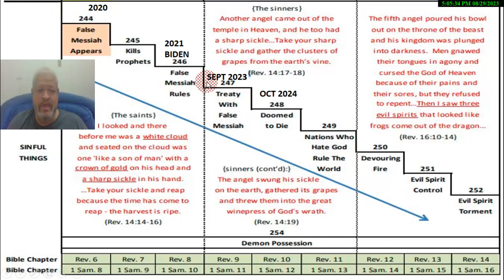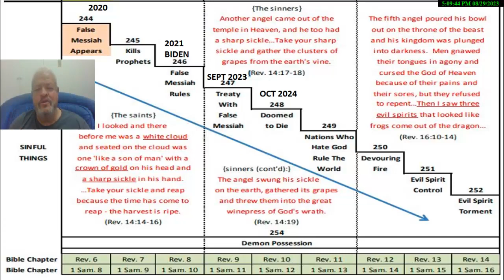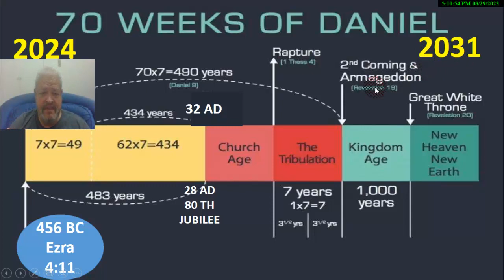ANTICHRIST AGENDA STARTS 2024 FALL FEAST - UN PACT FOR THE FUTURE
YOUTUBE AND FACE BOOK SHADOW BAN THESE VIDEOS ,HELP ME TO SHARE THEM.